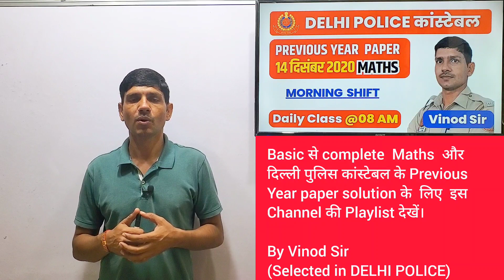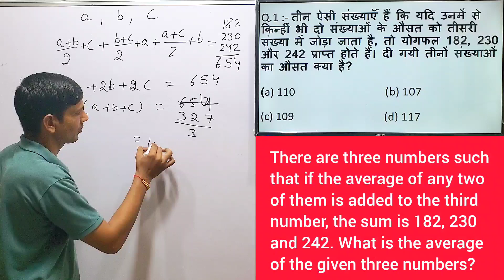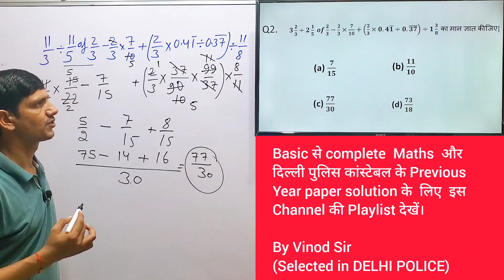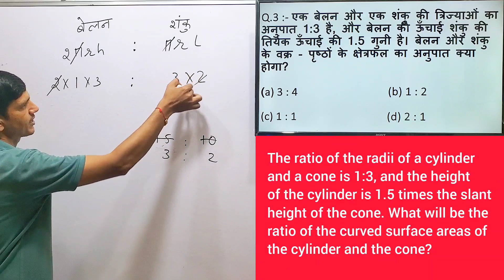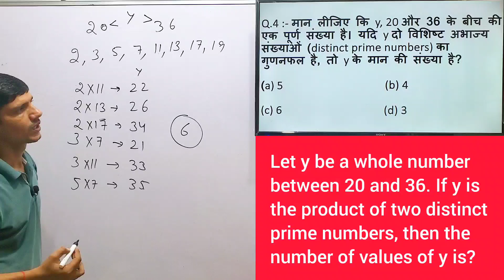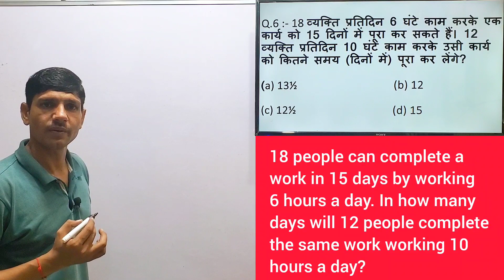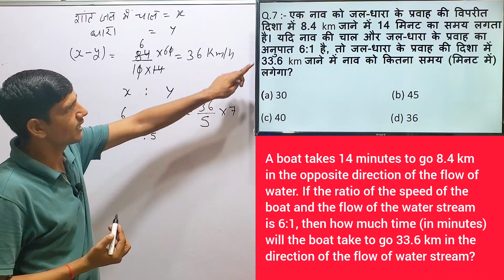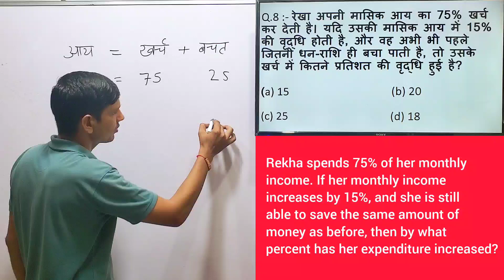Delhi Police Constable 2020 Previous Year Paper Solved | By Vinod Sir.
Delhi police maths class, Delhi police Math's practice set,
Delhi police Maths in Hindi, Math's practice set in Hindi,
Delhi police Math's important questions, Delhi police
Math's average questions, Delhi police Math's average
classes by Vinod Sir, Delhi police Math's average class by
Vinod sir, Delhi police Math's previous year questions
Delhi police Math's syllabus, Delhi police complete
syllabus, Delhi police notification, Delhi police vacancy,
Delhi police vacancy update, Delhi police latest update by
Vinod Sir, average maths class, average questions in math's
previous year paper delhi police constable 2020
delhi police constable practice set 2023